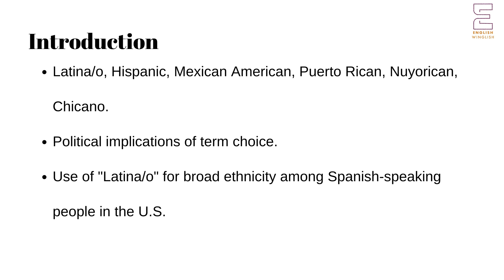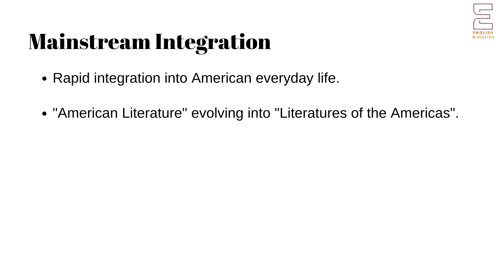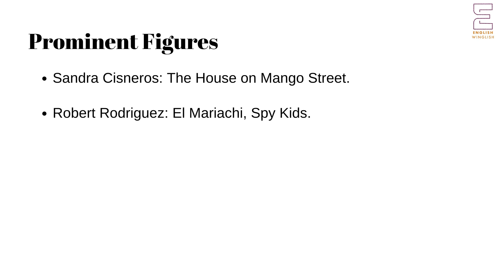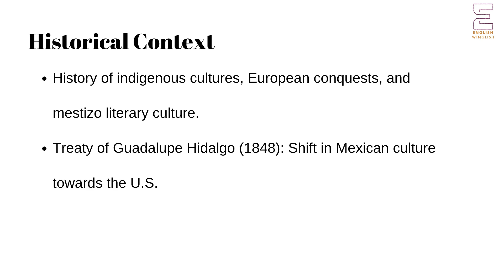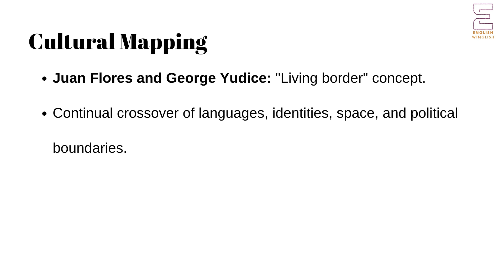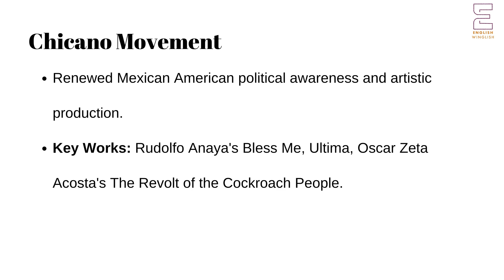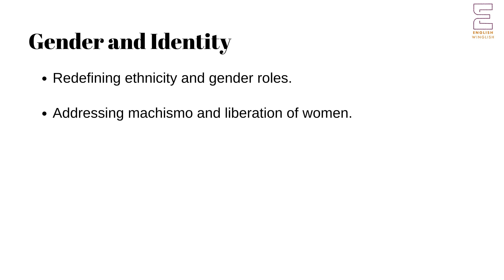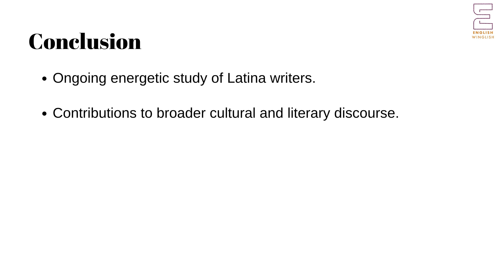Cultural Studies 10 | Latina or Latino Writers | American Multiculturalism | Literary Theory | NET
This series of lectures is focused on preparing UGC NET NTA for English, as well as students of literature, especially those doing MA English. Click the following link to get MCQs related to the series.